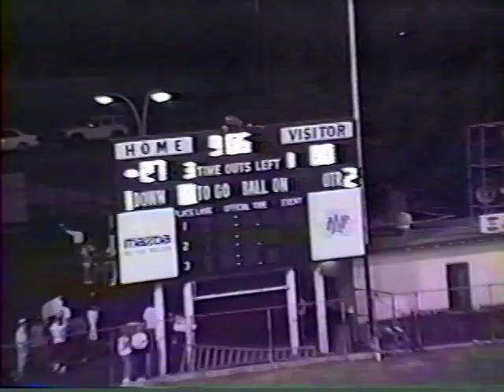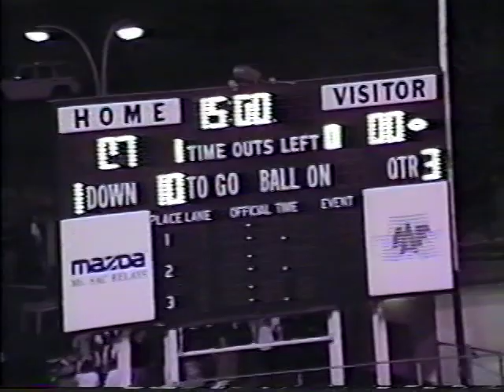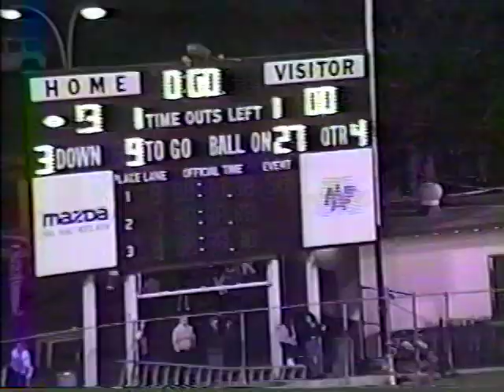1991 Branding Iron, Walnut Vs Diamond Bar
From September 12, 1991, The Branding Iron Game between Diamond Bar and Walnut